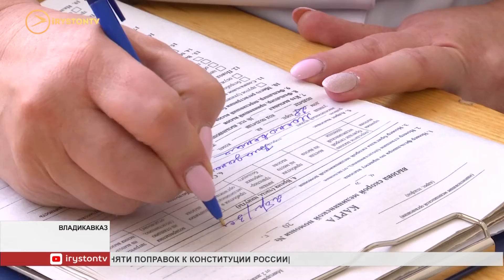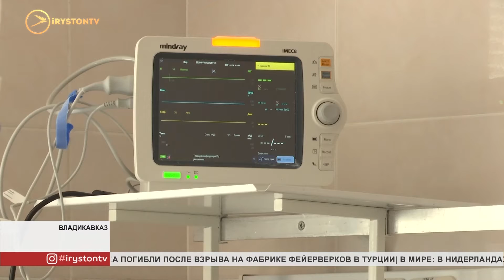Медики Северной Осетии удостоены наград президента России за помощь в борьбе с COVID-19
За самоотверженный труд при оказании помощи пациентам с новой коронавирусной инфекцией. Медицинские работники Северной Осетии удостоены наград президента России. Всего к государственным наградам представлено 28 медиков Осетии. Из них орденом Пирогова награждены 14 человек, медалью Луки Крымского – 5 человек и 8 человек – Почётными грамотами президента. Каждый из медиков проявил себя в этот нелегкий период, остался верен своей клятве и долгу помогать людям.

Пару минут на сборы и бригада скорой помощи выезжает на вызов. Вот уже на протяжении 35 лет так начинается рабочий день Залины Сикоевой. Врач-кардиолог, в разгар пандемии, как и все медики находилась на передовой борьбы с коронавирусом. Признаётся, было тяжело. Наряду с КБСП Станция скорой помощи приняла на себя основной удар. За смену одна бригада получала больше 25 вызовов. Из-за такой нагрузки часто приходилось отрабатывать по 2 смены.

Залина Сикоева, врач-кардиолог ГБУЗ Станции скорой медицинской помощи: «Конечно, первое время было очень тяжело работать. Из-за нехватки бригад, из-за большого количества вызовов, которые поступали. Люди были напуганы. 37,2 – уже вызывали скорую. Все хотели сделать КТ лёгких. Выезжали, оставляли актив больных. Через 6 часов приезжали снова. Если состояние ухудшалось, мы их госпитализировали».

Борясь с опасным вирусом, Залина заразилась и сама, но как только выздоровела, не задумываясь, вернулась в строй. Сейчас, когда ситуация стабилизируется, вызовов стало меньше, делится врач. На Станции скорой помощи Залина работает 18 лет. До этого помогала пациентам в Алагире. Несмотря на сложности, о выборе профессии ни разу не пожалела.

Залина Сикоева, врач-кардиолог ГБУЗ Станции скорой медицинской помощи: «Мне всегда нравилось помогать людям. У меня только одна цель. Даже сейчас, проработав столько времени, очень тяжело, особенно на скорой помощи. Нужен опыт, слаженность, знания. Постоянно надо над собой работать, но, если бы я сейчас снова закончила школу, я бы всё равно пошла работать врачом. И только на скорую помощь».

За самоотверженную помощь в борьбе с COVID-19 Залину Сикоеву удостоили ордена Пирогова. Профессионализм и неустанное желание помогать. Именно так о Залине отзываются коллеги.

Зинаида Бекузарова, старший врач смены ГБУЗ Станции скорой медицинской помощи: «Пришла к нам рядовым доктором. Когда я посмотрела её желание работать, её понятия и восприятие больных, как она их воспринимает, как своих родных, то рекомендовала её на специализацию по кардиологии. Мои надежды оправдались на 100 процентов. Профессионал своего дела. После её обслуживания бывает очень много добрых слов от пациентов. Ни одного повторного вызова у неё не бывает».

Во время распространения коронавируса большая нагрузка легла и на отделение реанимации и анестезиологии КБСП. Старшая медсестра отделения, Татьяна Азизова рассказывает, 2 апреля в отделение поступил первый пациент с диагнозом COVID-19. С того дня весь медперсонал уже не покинул стены учреждения. И так в течение 3 месяцев. Вдали от семьи.

Татьяна Азизова, старшая медсестра отделения анестезиологии и реанимации РКБСМП: «Абсолютно все коллеги наши справились. Было тяжело, привыкали. На наше отделение легла нагрузка в 3 раза больше, чем в обычной жизни. Отделение рассчитано на 15 коек, а в этот период до 45 коек. Все были заняты койки. Персонал валился с ног. Отойти от пациентов было невозможно».

Душные защитные костюмы, маски и перчатки. Практически круглые сутки медики проводили у коек пациентов. Отдыхали пару часов и снова в бой. Рук, вспоминает Татьяна, не хватало. На помощь пришли студенты, ординаторы, врачи со всей республики. Каждому старалась помочь и направить. В тяжёлой форме вирусом переболела и сама, но даже тогда помогала коллегам дистанционно.

Жанна Дзагоева, врач-реаниматолог РКБСМП: «В любое время дня и ночи помогала нам с медикаментами. С любыми препаратами, которые мы получали. Когда никто ничего не знал об этом заболевании, как заходить сюда, с какой стороны вообще подходить и как одеваться, по этому всему она нам провела инструктаж. Была кардинально перевёрнута наша реанимация. Нас перевозили с одного отделения в другое. Организатором и помощью была она».

За верность профессии в такое непростое время Татьяну Азизову удостоили медали Луки Крымского. Медик признаётся, приятно, что оценили труд, но это не только её заслуга. Все работали на износ.

Татьяна Азизова, старшая медсестра отделения анестезиологии и реанимации РКБСМП: «Меня представили к медали Луки Крымского. Приятно, но хотелось бы, чтобы и мой коллектив отметили. Приятно, что отметили мой труд. Понимаю, что всех невозможно всех отметить, но мой коллектив бы хотелось. Все работали на износ».

Это лишь малая часть героев в белых халатах, благодаря которым были спасены тысячи жизней. Каждый из них доказал верность клятве Гиппократа и долгу помогать людям.
Мы рядом в:
ok.ru/irystontv